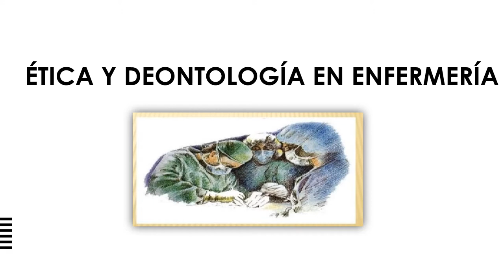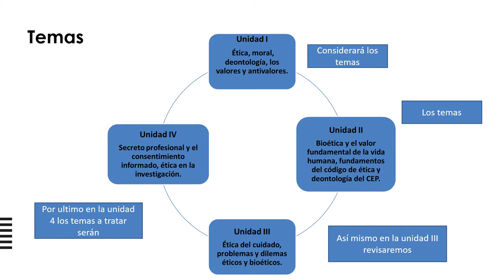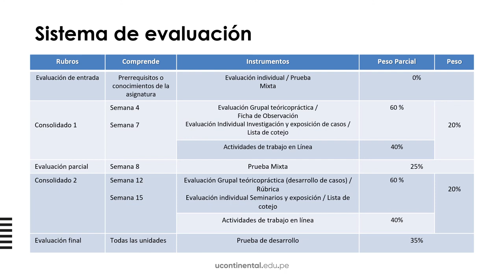Presentación de la asignatura: Ética y Deontología en Enfermería